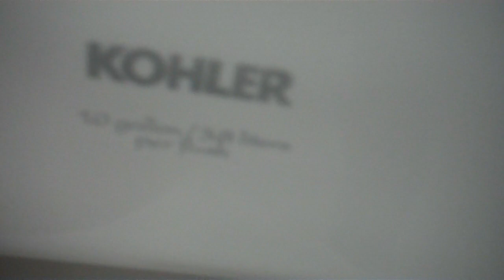Pennsylvania # 44: AS and Kohler Fixtures at A.C Moore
Lancaster